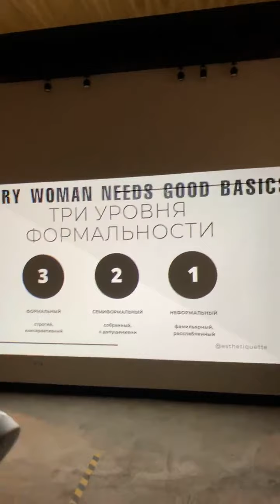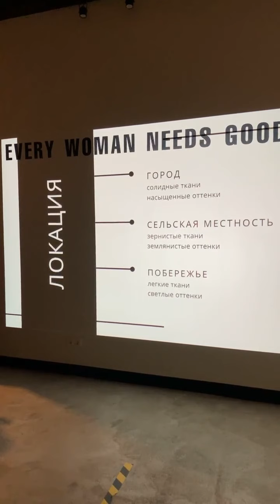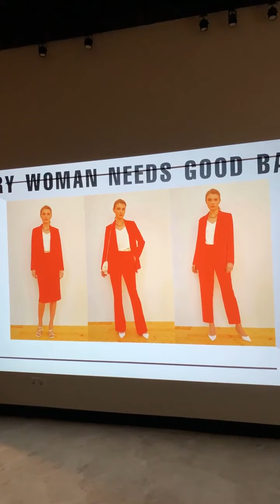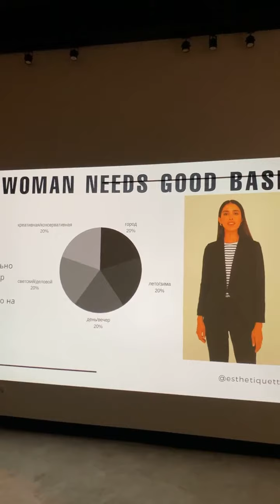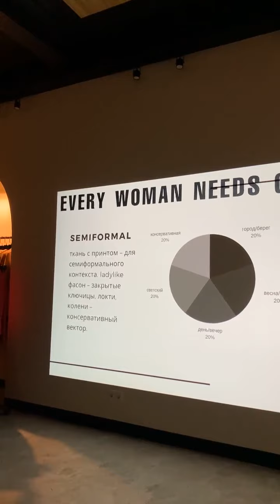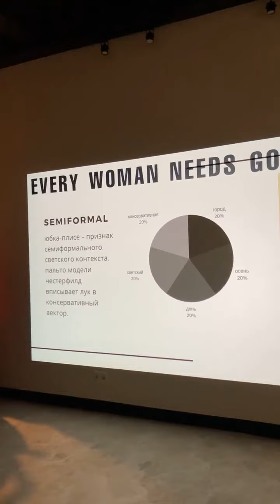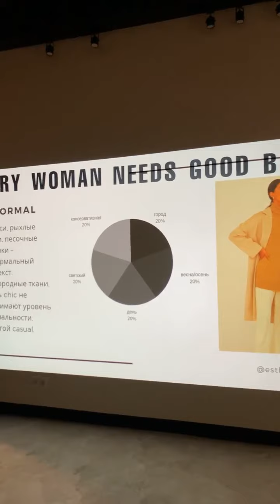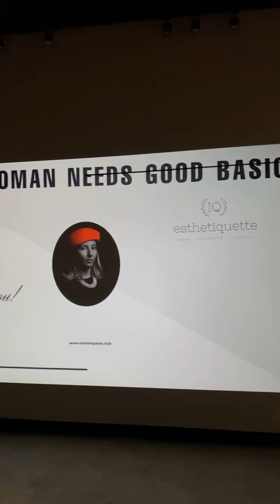2020 09 24 Fashion Education: система западных дресс-кодов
Fashion Education: система западных дресс-кодов. Ксения Ферзь для @selfmade_brand.